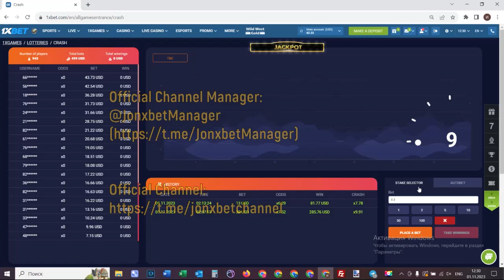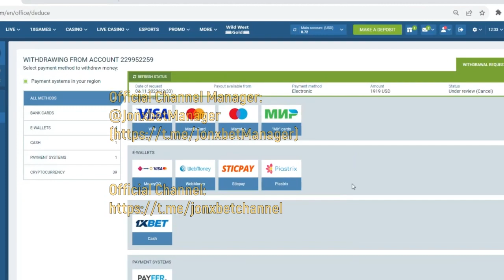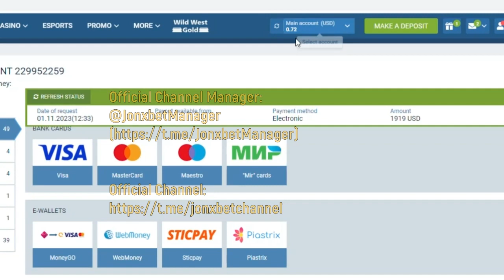I make money on portal 1xBet of with script-helper Apple of Fortune_93356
You, my friend, don't need to be a programmer to apply script. Bot-assistant for Apple of Fortune_93356 gives a win in 100 percent of attempts. New video clip on our channel bot-assistant for Apple of Fortune_93356 and by remaining programs. By using bot-assistant for Apple of Fortune_93356 are you capable as me. For all problems that arise for you write to us in a telegram. 1xBet asks our group stop and play no more. At this juncture I was using a script that allows me to take gambling money each round. This program makes it possible to me to correctly work readily and I can not worry that I'll lose the bet.

linck our my telegram account for communication